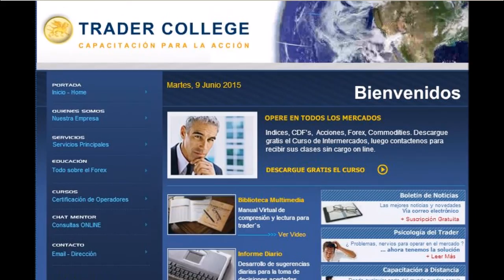Las Noticias del Día Martes 9 de febrero de 2016